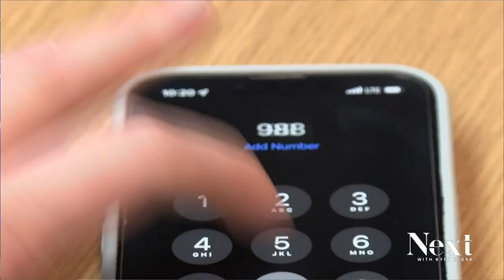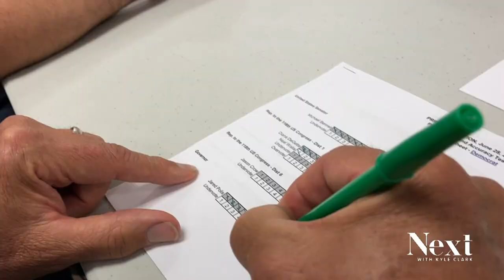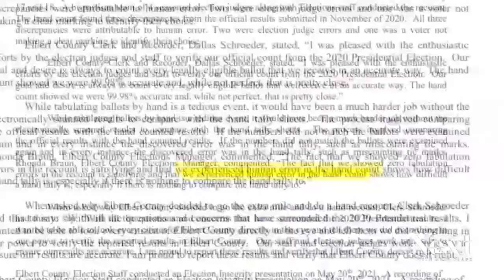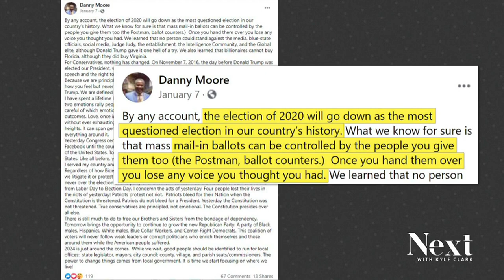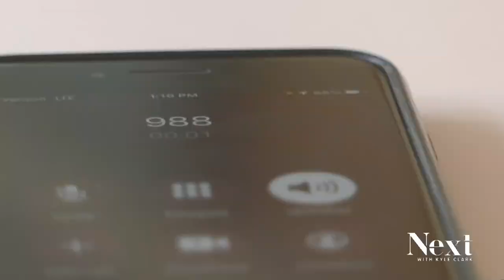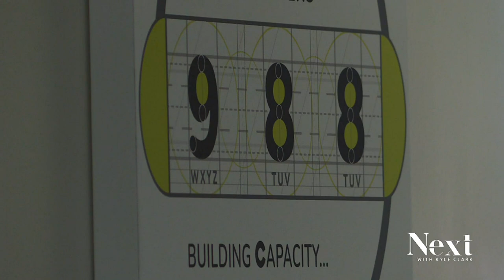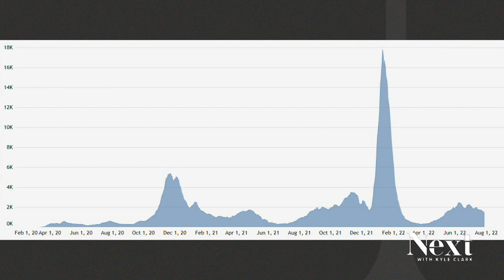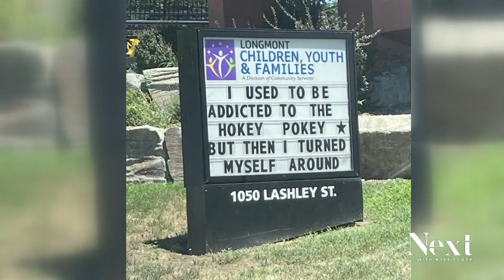Recounts are coming, but not by hand; Next with Kyle Clark full show (7/29/22)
A state leader abused and threatened coworkers. The Polis administration is coming to his defense. - There's a reason ballot recounts aren't done by hand.